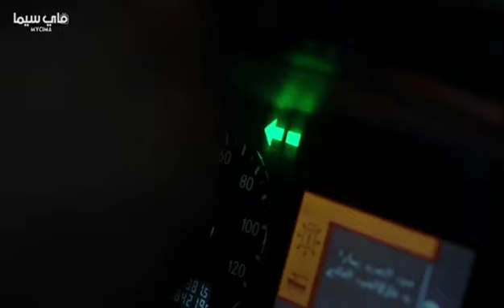فيلم ابو صدام الملخص وتعليقي مع حرق الاحداث/فيلم صدمة للجميع و + ١٨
فيلم ابو صدام
مراجعة فيلم ابو صدام
ملخص فيلم ابو صدام
فيلم ابو صدام محمد  ممدوح
فيلم ابو صدام احمد داش